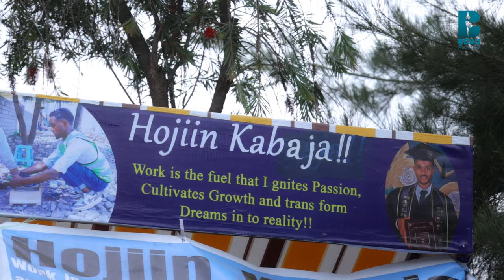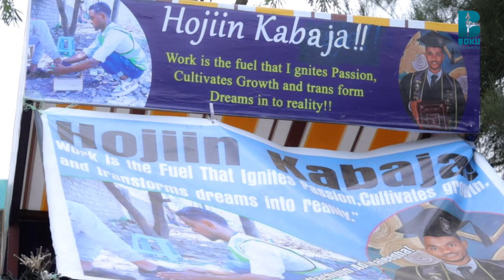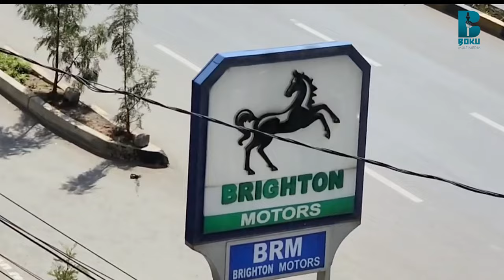Hojiin hin tuffatamu ! Engineer Hundaa'ol Kabbadaa. (Lestiroo)